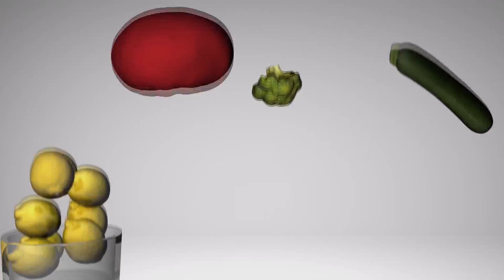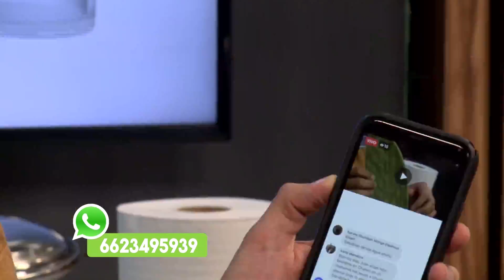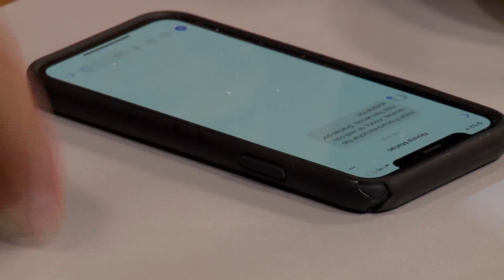FUSIÓN-TOSTADAS DE NOPALES Y NOPALES RELLENOS